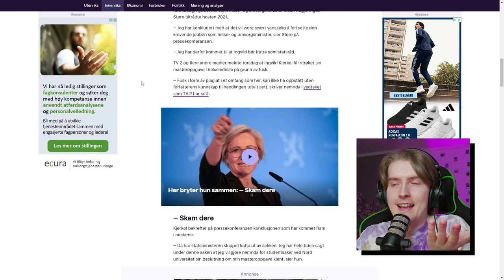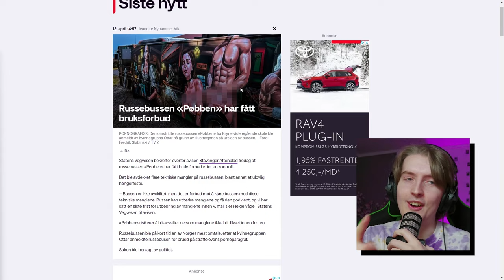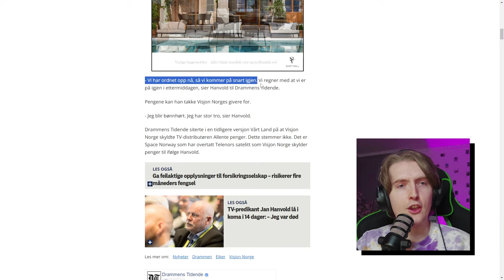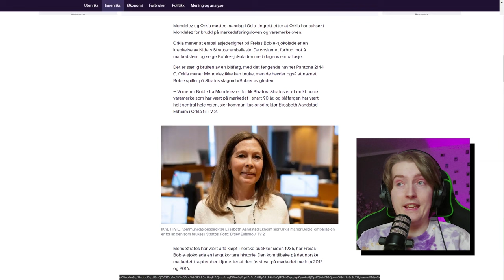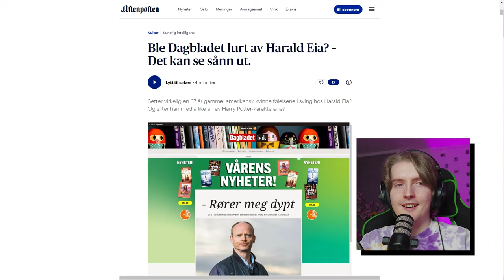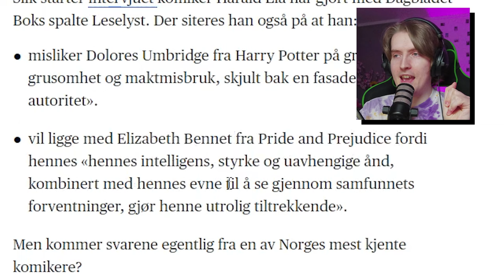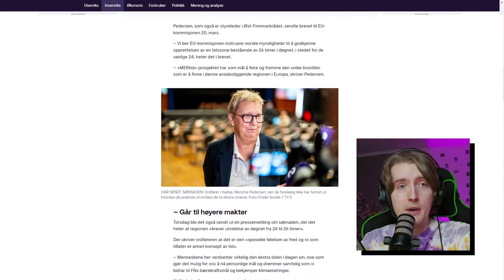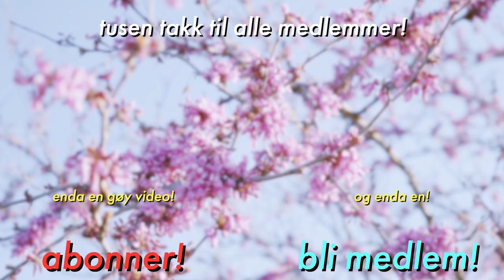Russen 2024 har gått for langt...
Russen 2024 er i trøbbel, Muskelbunten svarer, og Freia og Nidar har beef.
Velkommen til ukas utgave av Hva Skjer?

✂️ Klipp av @lervikingen

✌️Timestamps✌️

00:00 - Hva Skjer?
01:02 - Ny politiker-skandale!
02:20 - Hønefoss-russen er crazy.
03:36 - Russebuss i trøbbel...
05:03 - TV-Kanal i svart.
06:32 - Muskelbunten er tilbake!
07:59 - Sjokolade-rettsak!
09:14 - Blå Pepsi?!
10:04 - Dagbladet blir pranket!
12:00 - Vadsø vil ha lengre døgn.
13:22 - Outro

Ofte stilte spørsmål:
26, men jeg liker ikke voksenbrus.
🏫 - Studerer/jobber du?
Adobe Photoshop.